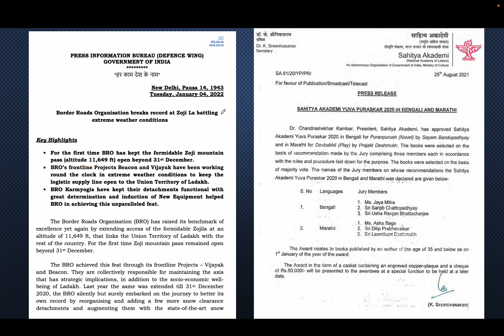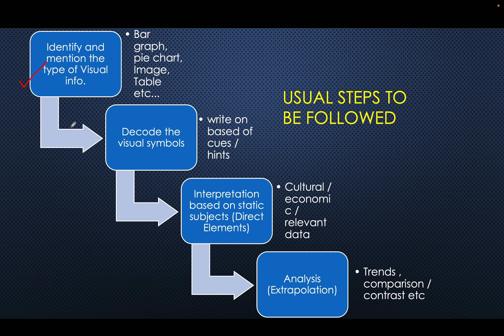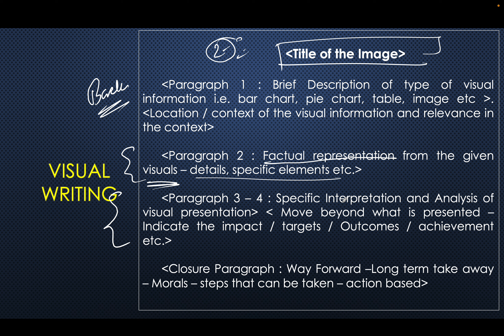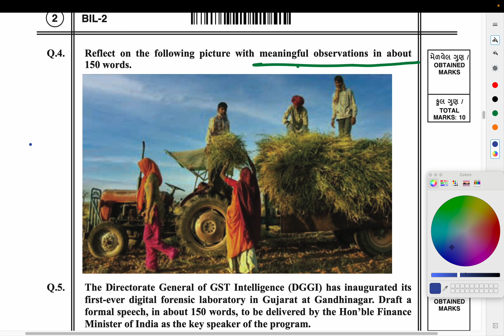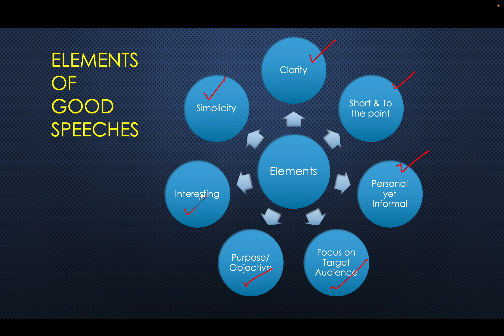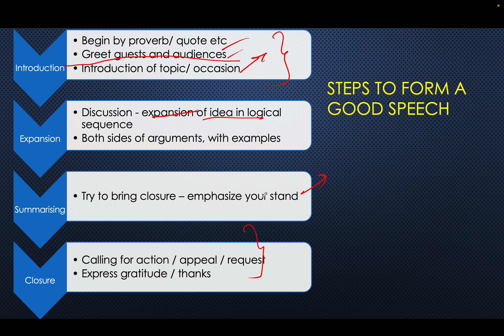Understanding FORMATS for ENGLISH | Part 2: Visual & Speech | DySO Mains English | GPSC Class 1-2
Dear all, I have tried to provide my perspective on Mains paper of English of GPSC DYSO Examination. I have taken the basics of Visual Writing and Speech along with approach to attend them in EXAM.

Kindly note that I am also seeing the question for the first time, like in EXAM. So, I am trying to replicate the real-world scenario, rather than providing model answer. Our performance in exam matters the most than any other thing.

The main motive is to make you all understand that the questions are and will be easy and feasible to attempt in best manner if stay confident about your own preparation and hard work. You all will do great.

Note: The sessions are conducted by Kunal Mojidra. You may also follow him on his telegram channel where he will be sharing and informing about his all future interaction programs.